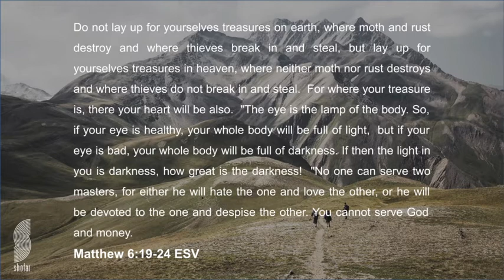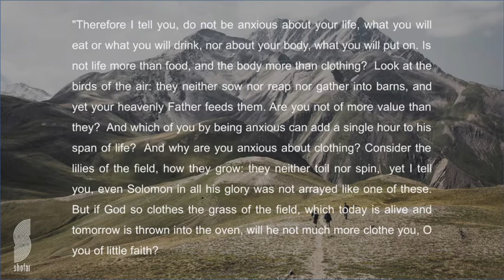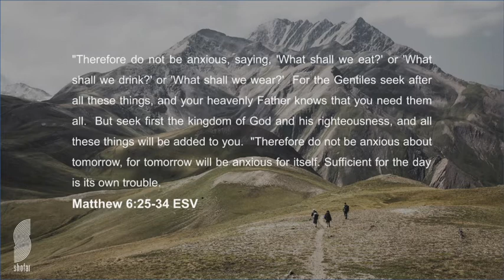Issues of the Heart | Killian Ludick | 11 April 2021